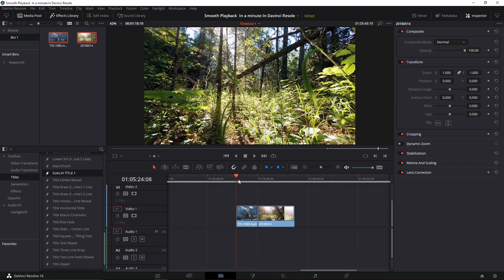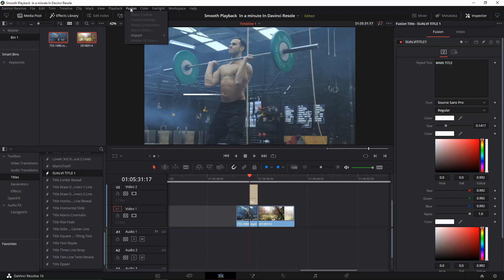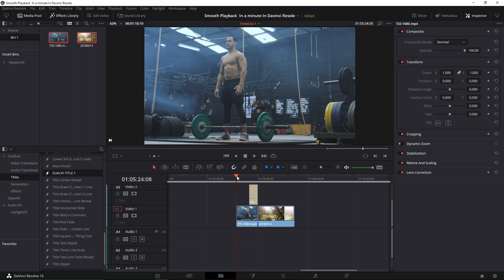Smooth Playback In Davinci Resolve 16 In 2 minutes!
In this quick video, I wanted to show you an option that you have to make your playback smoother in davinci resolve.

Nobody enjoys laggy playback in davinci resolve, and a lot of times this could be not because of our hardware, but because of the playback settings on our program.

So, how do you have Smooth Playback In Davinci Resolve 16?
In this quick video I show you one thing that you can try to better your playback experience in davinci resolve.

Video Summary
So, the main things to take into account are:
1. Go to project settings, and in Optimized Media And Render Cache on the Master settings section; Set your Optimized Media Format to DNxHR SQ (For windows) I forgot to mention it in the video, but if your using MAC, I think that ProRes might be the better option, I don't have a mac, so I can't tell you much more in that regard.
2. Make sure that "Enable Background caching __ after" is selected, and set to 1, but you can try different numbers.
3. On the Playback dropdown menu, make sure that "Use Optimized Media If Available" is selected.
4. Set "Render Cache" to User.
5. Last, if nothing works, try selecting one of the Proxy modes options.
6. Make sure you right click on your footage and check Render Chache Color Output.

SUALVI